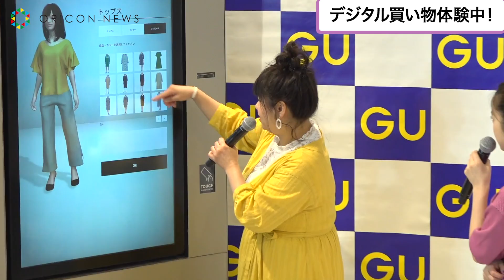今田美桜、ジーユー新店舗体験 「ジーユー渋谷店」オープニングイベント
女優の今田美桜が14日、都内で行われた『ジーユー渋谷店』オープニングイベントに出席。ドラマやCMにも多く出演している今田は昨年を振り返り「たくさんのドラマに出させていただいて、2018年は本当に感謝の一年だなと思ってます。2019年はそれに感謝しながら、一つひとつお芝居を丁寧にやらせていただきたいなと、頑張りたいなと思います」と意気込んだ。

【関連動画】
今田美桜、好きな男性のタイプを明かす　『花晴れ』“愛莉ヘア”のツインテール反響に喜び　『Yahoo!検索大賞2018』発表会

今田美桜＆鈴木仁、『花晴れ』“C5コンビ”初点灯式に緊張　来年の飛躍誓う　『パンテーン ミラクルズ Xmas リボンツリー』点灯式

今田美桜の吸い込まれるような瞳に見つめられて…ナチュラル、キュート、ゴージャス、ギャルに4変化　カラコンブランド『Diya1day』メイキング動画